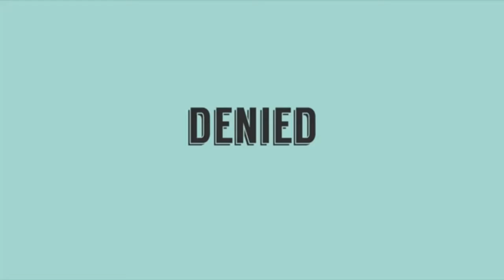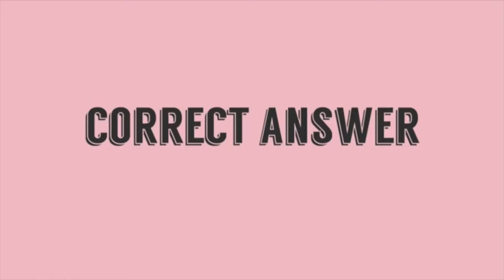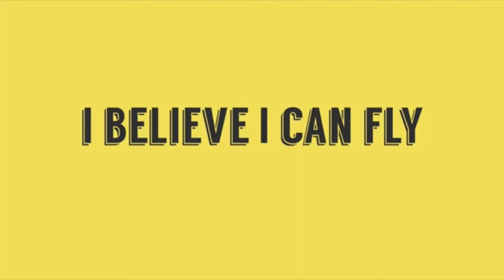Funny Sounds Effects Para Sayo!!! Vlog # 2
MacJowlie Travel and Vlog

and funny sounds
the funny sounds soundboard
weird and funny sounds
annoying and funny sounds
loud and funny sounds
funny soundboard
funny sound bites
funny sound baby laughing
funny soundboard clips
funny soundboard app
funny soundboard sounds download
funny soundboard mp3
funny soundboard unblocked
cardi b funny sounds
cardi b funny sounds videos
funny sound clips
funny sounds clean
funny sounds compilation
funny sounds coming from my throat
funny sounds cats make
funny sound clips for twitch
funny sound clips from movies
funny sounds dogs react to
funny sounds download for android
funny sounds dogs make
funny sounds download for videos
funny sounds discord
download zedge funny sound
funny horse sounds
funny horn sounds for cars
funny human sounds
funny halloween sounds
funny husky sounds
funny sounds in the stomach
funny sounds in my stomach
funny sounds in words
funny sounds in tiktok
funny sounds in telugu
funny sounds in my ear
funny sounds in ear
funny sounds in text
i sounds funny
funny jokes sound
funny japanese sounds
funny jungle sounds
funny jeffy sounds
funny jingle sounds
funny sounds in jabardasth
funny michael jackson sounds
funny google translate sounds japanese
funny sounds keyboard
funny karate sounds
funny kissing sounds
funny kitten sounds
funny kitty sounds
funny kazoo sounds
funny keyboard sounds
why are k sounds funny
funny sounds like music
funny sound laughing
funny sound library
funny sound lyrics
funny sounds like music compilation
funny sounds list
funny sounds long
funny laughter sounds
funny sounds mp3 download
funny sounds music
funny sounds meme
funny sounds mp3 download free
funny sounds machine
funny sounds made into songs
funny sounds message tone
funny sounds no copyright
funny sounds names
funny notification sounds
funny notification sounds for text messages
funny notification sounds download
funny notification sounds mp3
funny notification sounds zedge
funny sounds phone
phone ringtones funny sounds
funny sounds quiz
funny quack sound

10 funny sounds
funny 1 second sound
1 hour of funny sounds
funny sounds 2020
funny tiktok sounds 2020
funny tiktok sounds 2019
mortal kombat 4 funny sounds
windows 7 funny sounds
8d funny sounds